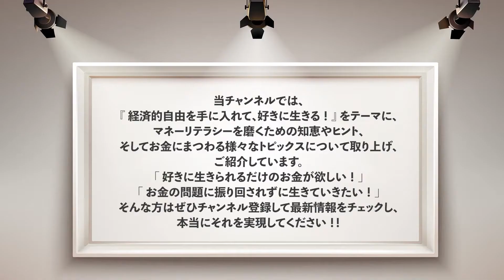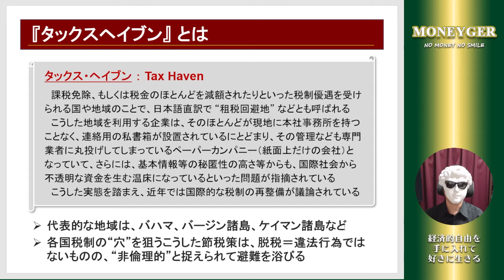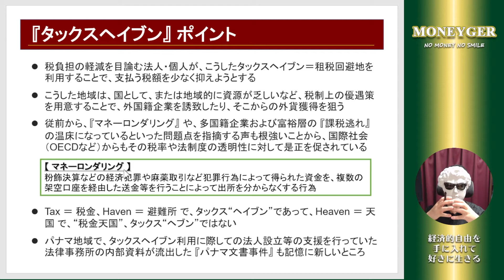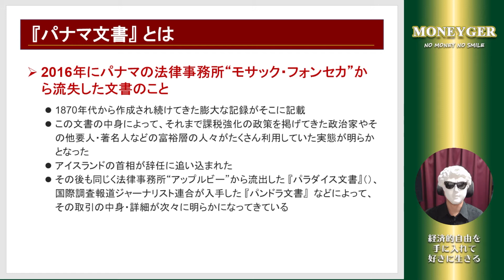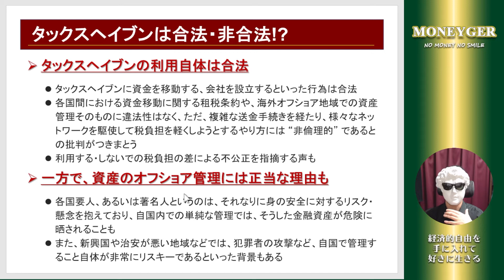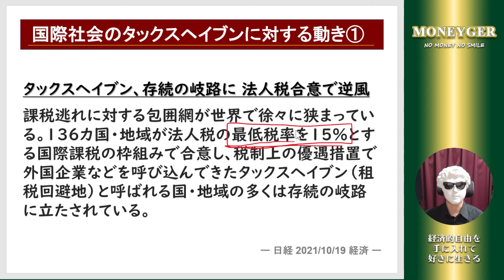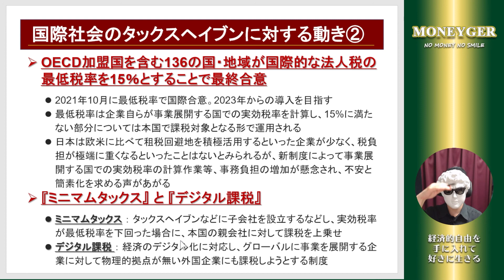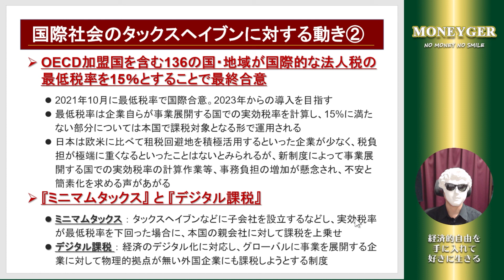【経済知識】 タックスヘイブンの闇｜パナマ文書・ミニマムタックス・デジタル課税とは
いつも 【MONEYGER】 をご覧頂きありがとうございます！